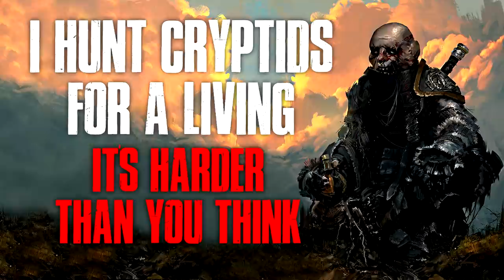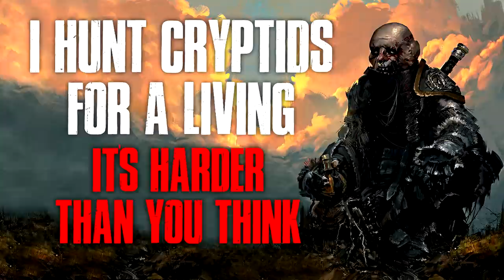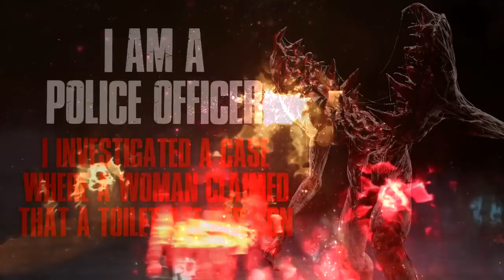7 Reddit r/Nosleep Stories That Will Terrify You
Good luck sleeping!

► 0:00 "On The Pennsylvania Backroads You Keep Driving"
► 35:15 "I'm A Police Officer In Tennessee"
► 54:58 "My Grandpa Is A Retired Homicide Detective"
► 1:10:35 "I Was Used By The Government"
► 1:36:42 "I Stumbled Upon What I Thought Was A Body Farm"
► 2:09:26 "I Hunt Cryptids For A Living"
► 3:07:15 "A Toilet Ate My Son"